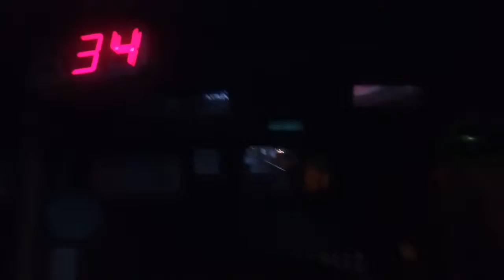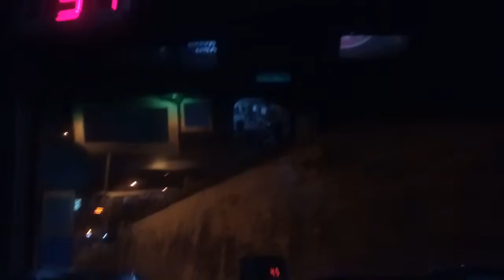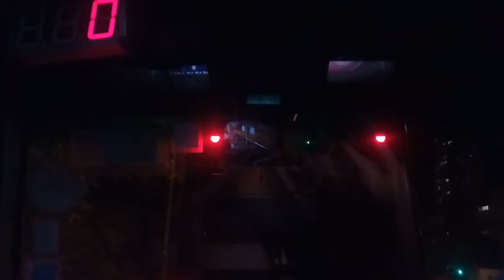小巴 23 堅尼地城站 華富商場 EE8055